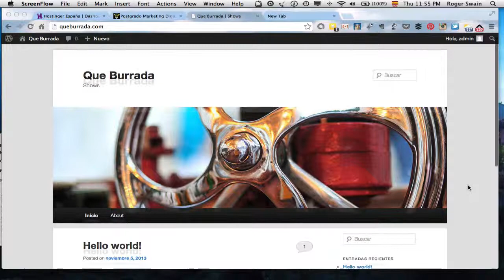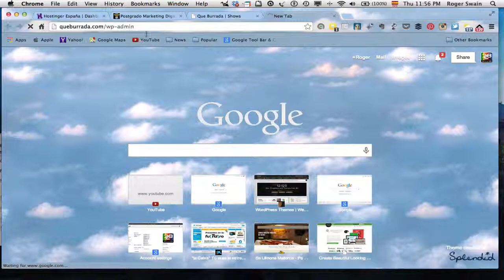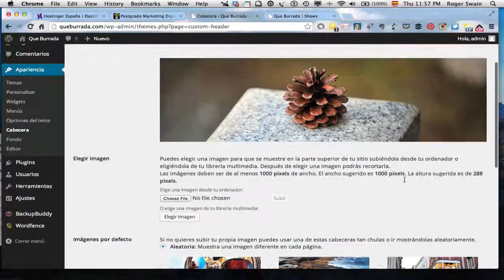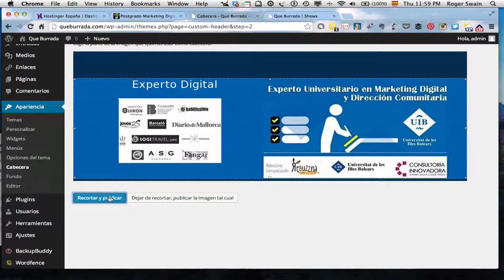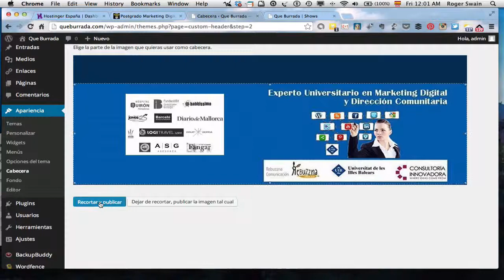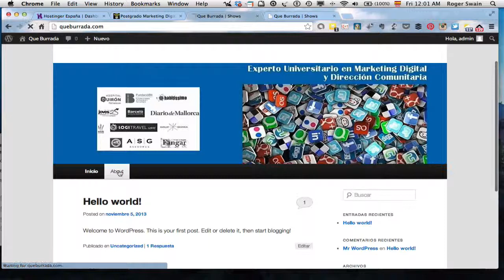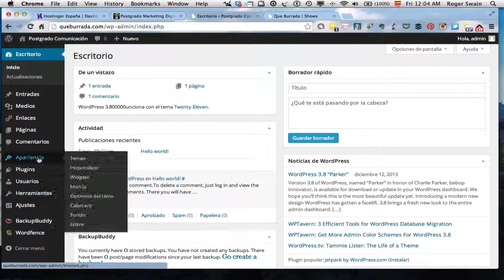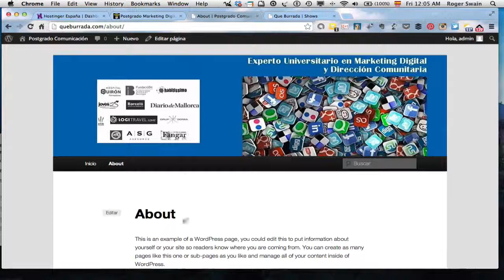Wordpress Twenty Eleven Tutorial 1: Modificando la Cabecera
Personalizando la cabecera de la plantilla Twenty Eleven. Wordpress Tutorial